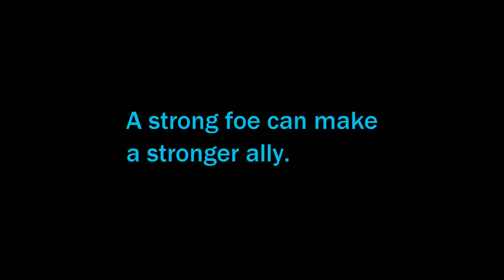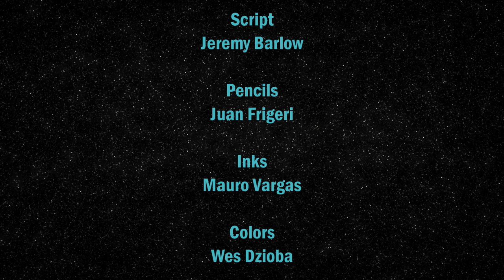Darth Maul: Son of Dathomir #3 (Audio Comic)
After forming the Shadow Collective—a criminal organization composed of the Hutts, Black Sun, the Mandalorians, and the fearsome Nightbrothers—Darth Maul wages war against Darth Sidious and his generals, Count Dooku and General Grievous! The voice talent is provided by members of Casting Call Club

"Darth Maul: Son of Dathomir #3"

CAST
Jonathan L.                   Narrator
Harrison Bulman          Chancellor Palpatine
Gary Scales                   Mace Windu
Christopher Burns        Obi-Wan Kenobi/Darth Sidious
TheJediExile                 Tiplee/Aayla Secura
Robert S. Benjamin      Darth Maul
Ruka Samuels               Rook Kast
Dominic James            General Grievous
Nick Cortez                   Count Dooku
FairFieldFencer             Clones
Aurore Gautheur           Mother Talzin
Jose Iglesias                 Gar Saxon

Additional Voices: Robert Angelli, Sharon Grünwald, Matthew JG Fletcher, Brayton Conner, Gilbert Santillanes, Brodie Marshall, Jeff Weatherup, & Wyatt Henry

Robert Angelli

Allison McHi

Written by
Jeremy Barlow

Kevin Kiner, Takeshi Furukawa, & David Glen Russell

John Williams

Aaron Weatherford

This comic book dub is a fan film. The story, art and characters therein are the property of Lucasfilm, Disney and Dark Horse Comics. We make no claim of ownership to the source material. This video was produced for noncommercial use, to be enjoyed by ourselves, fellow fans and the original creators as a tribute to Star Wars.